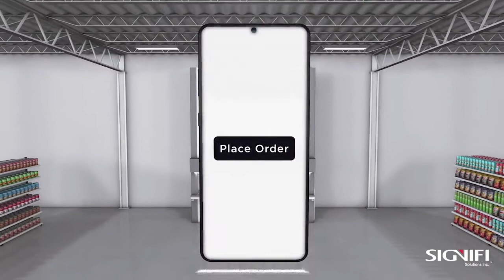Signifi Orbitor - Vertical Storage Solution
The Signifi Orbitor is a fully automated storage system with carriers that rotate up and down to deliver SKU’s to the operator at an ergonomic height.

The carousel can recover an average of 80% of your floor space by utilizing overhead space for storage, increasing inventory accuracy, providing greater security, control, and increasing workplace safety. Simple and intuitive controls easily interface with enterprise-level ERP and WMS systems to provide a fully integrated storage solution.

Flexible carrier configuration options to meet changing inventory needs

- Recovers average of 80% of your floor space
- Track inventory and integrate with ENT level ERP systems
- Increased workplace safety
- Improved productivity with more efficient SKU picking
- Improved security with physical gates *optional
- Access to stored items 24/7  and ‘emergency rotation’ feature
- Payment - Credit Card, Tap, Chip & Pin